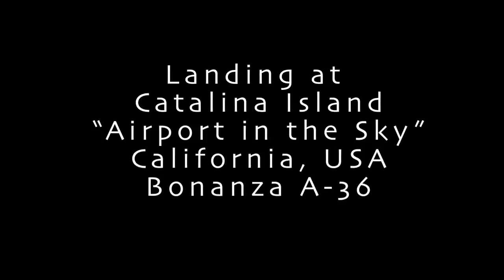Bonanza A36 Landing at Catalina Island's "Airport in the Sky" (KAVX) in a Bonanza A36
Landing at Catalina Island Airport, off the coast of Los Angeles, California, USA presents some unique challenges.  They created the airport by literally slicing off the top of the mountain, making a runway with 1,600 foot cliffs on three sides, and a substantial hump half way down the length of the runway.

Many an aircraft has smacked into the cliff below the approach end of the runway when the strong winds off the Pacific roll over the mountain top, creating strong downdrafts on the approach end.  Or, if you carry too much speed on landing, you might run out of runway and sail off the far end with insufficient flying speed.

Additionally, when you are in the pattern, you are far higher above the ocean and terrain than you are used to seeing at a typical airport, so it is easy to misjudge the descent and arrive at short-final too low.

Though it is a private airport, no prior permission is necessary to land.  There is a US$25 landing fee per aircraft landing.

The right quartering headwind pushed me left of the center line, but I decided to leave well enough alone, and not fight that aspect.  You can see that the runway is patched and rather rough in places.

There is a restaurant in the terminal where you can have lunch, or take a 45 minute tram ride for a fee down into Avalon, where there are many restaurants, hotels, etc.

It is highly recommended that you take a pilot with prior landing experience at this airport along with you when you make your first landing at this airport.

This video was shot with a Canon 5D MkII Digital SLR, running in HD video mode, with a 24-70mm Canon Zoom lens.